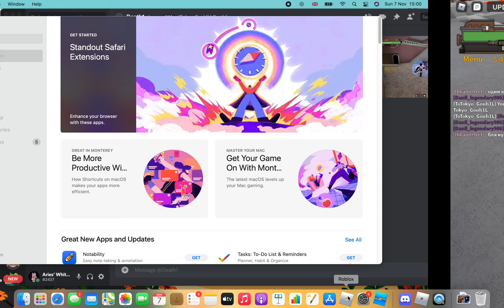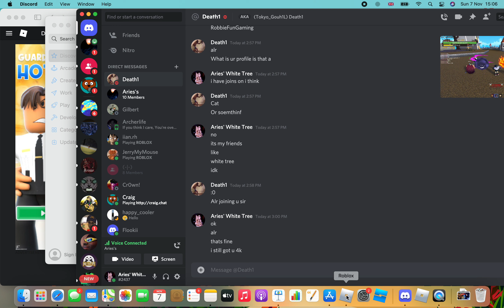[KING LEGACY] Scammer Caught in 4k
Well yeah my dough is gone